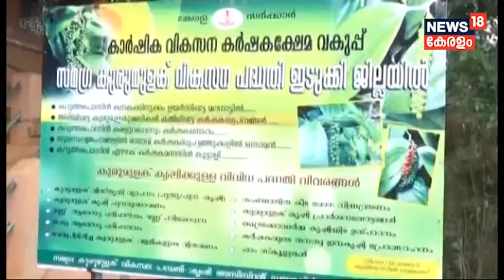വെള്ളായണി കായലിനെ കാക്കാൻ മുല്ലക്കര രത്നാകരൻ | Mullakkara Rathnakaran | News18 Kerala